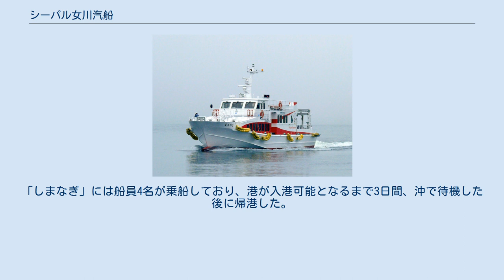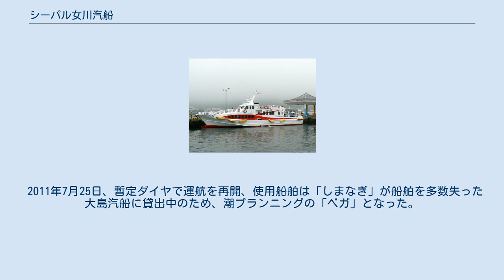シーパル女川汽船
シーパル女川汽船株式会社（シーパルおながわきせん）は、宮城県牡鹿郡女川町の海運会社。
女川町55％、出島地区22.5％、江島地区22.5％の出資で設立された第三セクターである。
 女川港と女川町に属する離島である出島、江島を、所有する1隻の高速貨客船で結んでいる。
 従来、出島航路は丸中金華山汽船が、江島航路は江島汽船が運航していたが、2004年に経営悪化により出島航路から丸中金華山汽船が撤退した。
出島・江島航路の一体運航による合理化で航路存続を図るため、両航路運航のための新会社として2005年4月8日に設立された。
江島汽船は船舶保有会社として存続した後、新造船「しまなぎ」の就航後に清算された。
 2011年3月11日に発生した東日本大震災では、津波により本社の入居していた女川旅客ターミナルが流失、社員4名（船員1名・事務職員3名）が行方不明となり、唯一の所有船舶である「しまなぎ」は被災を逃れたものの、運航休止となった。
「しまなぎ」には船員4名が乗船しており、港が入港可能となるまで3日間、沖で待機した後に帰港した。
 2011年7月25日、暫定ダイヤで運航を再開、使用船舶は「しまなぎ」が船舶を多数失った大島汽船に貸出中のため、潮プランニングの「ベガ」となった。
 女川湾を航行する「しまなぎ」。
 （2010年6月23日） 女川港の定期船乗り場に着岸した「しまなぎ」。